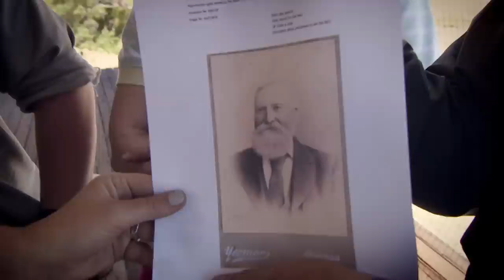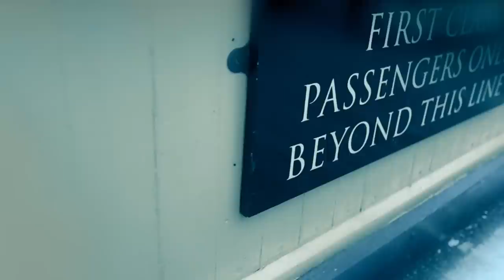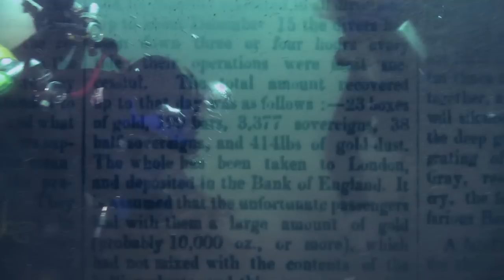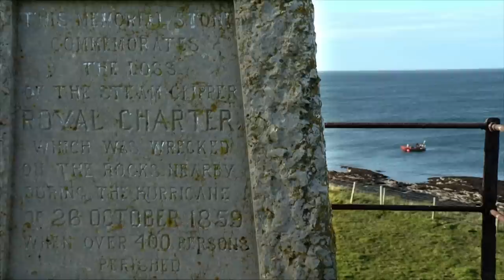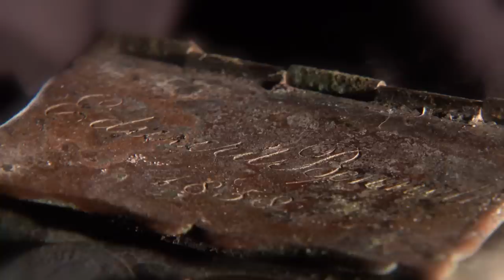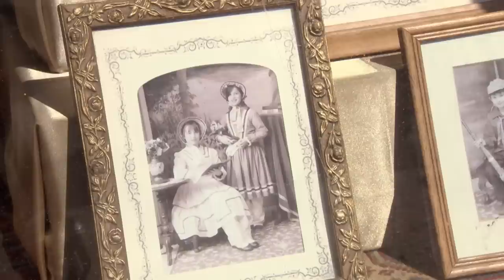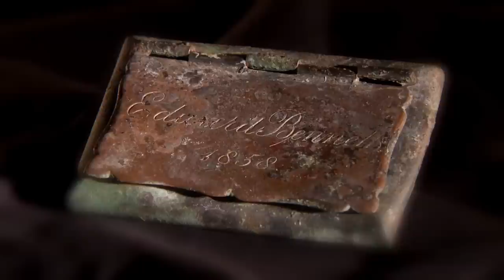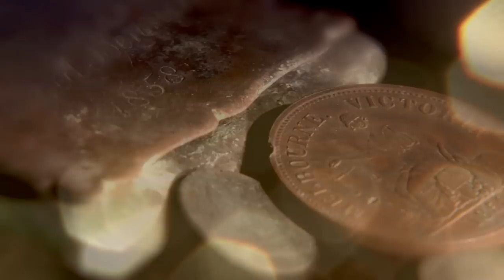Will We Ever Find The Lost Victorian Treasure From This Royal Shipwreck? | Absolute History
On October 26th 1859, on the last leg of her journey from Melbourne to Liverpool, the Royal Charter was wrecked in one of the worst storms ever to hit Britain. The loss of life was immense, but so too was the amount of gold on board. $130m worth: unearthed in Australia, lost at sea. Now, world champion gold hunter, Vince Thurkettle is on a mission; to recover the Royal Charter's lost treasure.